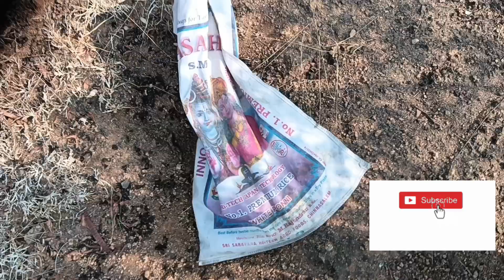விவசாயி நண்பன் சாரைப்பாம்பு Ratesnake trendingvideo vairalvideo # snakevideo